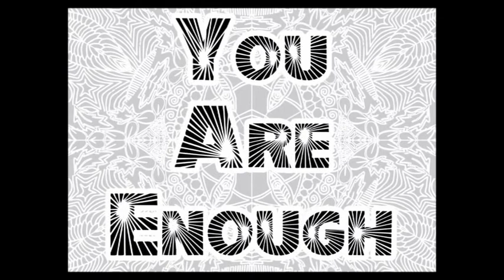10 tips on creativity - tip 4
Would you like to have more creativity in your life? This is tip  of 10